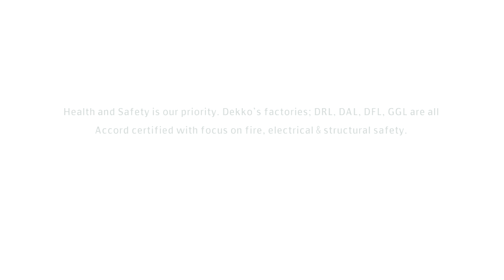Safety Measures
Health and safety is our priority. Dekko's factories; DRL, DAL, DFL, GGL, are all Accord certified with focus on fire, electrical & structural safety.